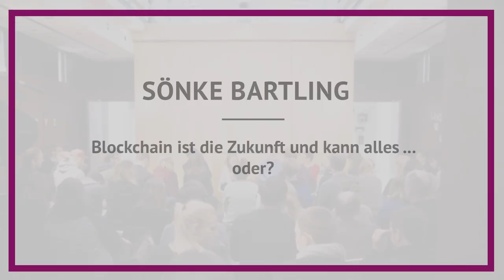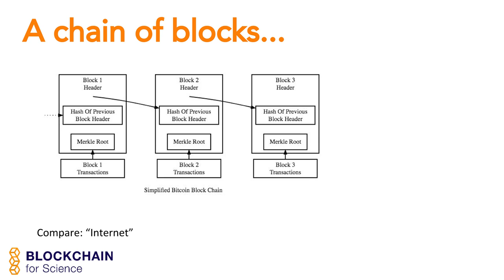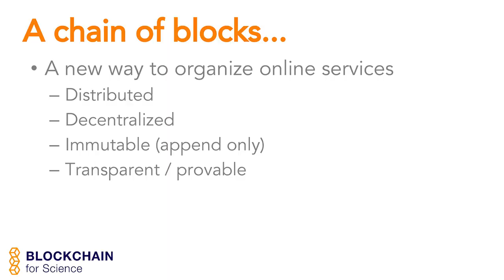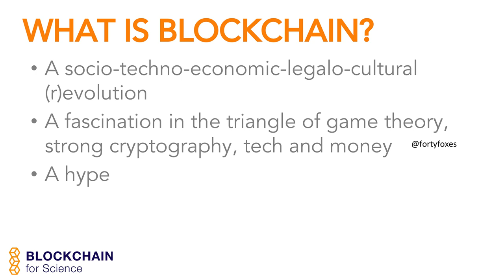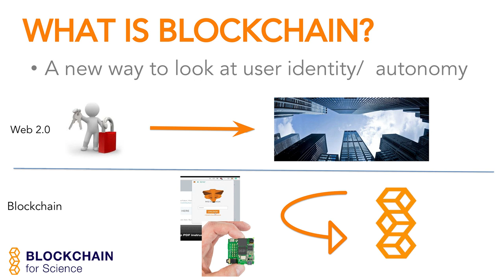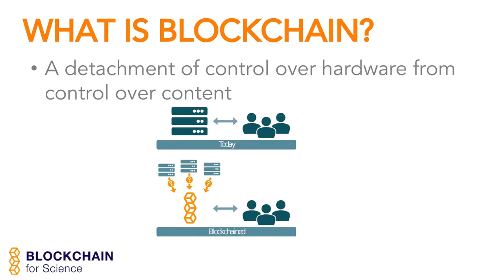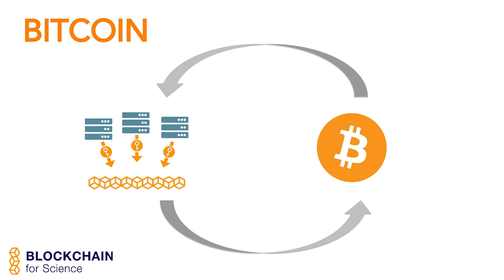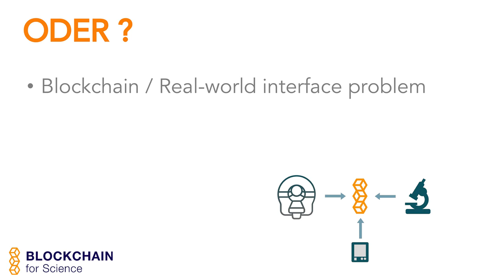Blockchain ist die Zukunft und kann alles … oder? | Sönke Bartling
Was kann sie denn eigentlich nicht? Ob Zukunft des Geldes, Nachvollziehbarkeit von Wahlen oder Transparenz der Wissenschaft: Überall wird derzeit die „Blockchain“ als Lösung gepriesen. Dabei geraten schnell Fantasie und Wirklichkeit durcheinander. Sönke Bartling gibt einen Einblick in das Thema und berichtet über „Blockchain for Science”, eine Ideenschmiede rund um Wege, wie man die Blockchain in der Wissenschaft tatsächlich effektiv einsetzen kann.